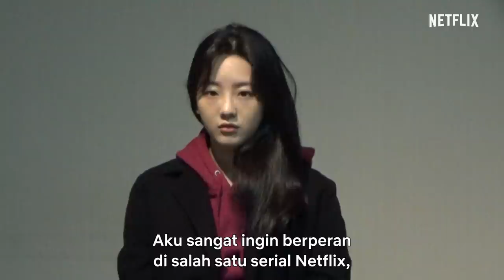All of Us Are Dead | Berkenalan dengan para Pemeran | Netflix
Bakat. Sinergi. Realisme.
Para pemeran pemula yang cemerlang sukses menampilkan kemampuan 200%

All of Us Are Dead | Sekarang streaming di Netflix

Sebuah SMA menjadi titik nol merebaknya wabah virus zombi. Para murid yang terperangkap pun harus berjuang untuk kabur jika tak mau terinfeksi dan berubah menjadi buas.